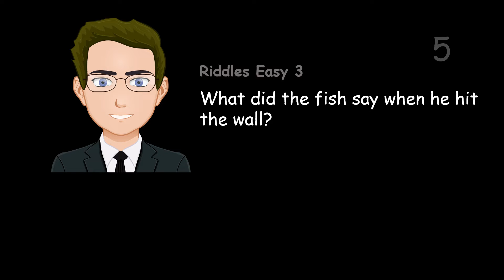What did the fish say when he hit the wall?